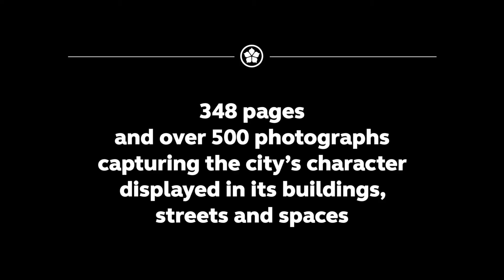The Quality of Leicester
The Quality of Leicester is a journey through 2000 years of Leicester's history and architecture, featuring over 500 stunning photographs.

Divided into five distinctive sections, the book draws attention to the city's origins and Medieval era, Tudor and Georgian periods, Victorian and Edwardian boroughs, 20th century and modern Leicester.

Official release date: 29 November 2016